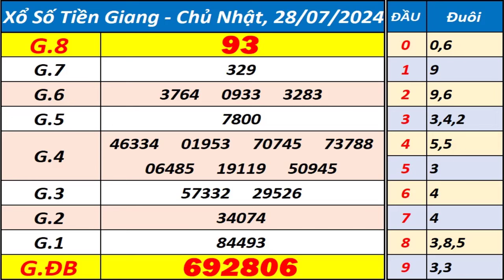Xổ số Tiền Giang ngày 28 tháng 7 - XSTG - KQXSTG - SXTG - Xổ số kiến thiết Tiền Giang hôm nay